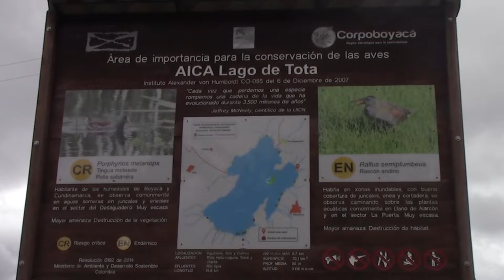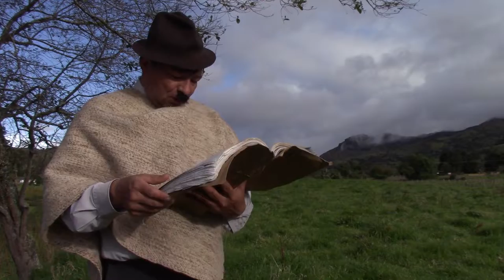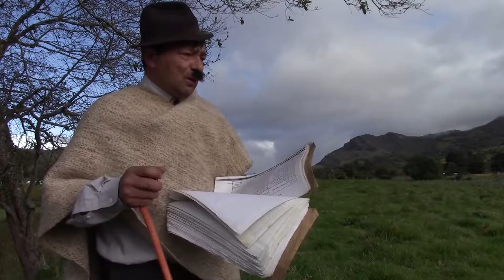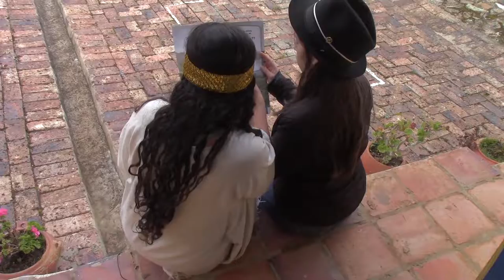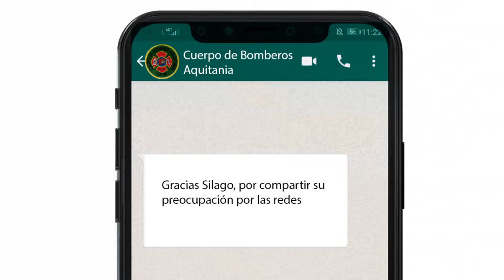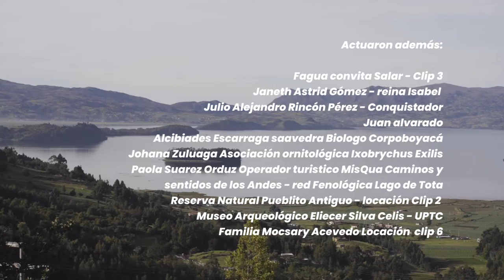AICCApacidad de Adaptación 🌦 | Cap.9 - Actores y conflictos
AICCApacidad de adaptación
🙌¡Bienvenid@s! a nuestro Noveno Capítulo: “Actores y conflictos”.👩‍🦰🧔💧Identificaremos las dinámicas socioambientales de la cuenca, así como las problemáticas y posiciones encontradas entre los actores sociales comunitarios, productivos e institucionales, frente al manejo del agua y la adaptación al cambio climático.🎥Disfruta y Comparte esta serie diseñada, producida y publicada por líderes comunitarios de la cuenca del Lago de Tota, con el acompañamiento de AICCA Colombia🇨🇴